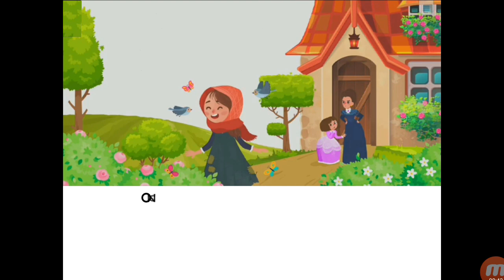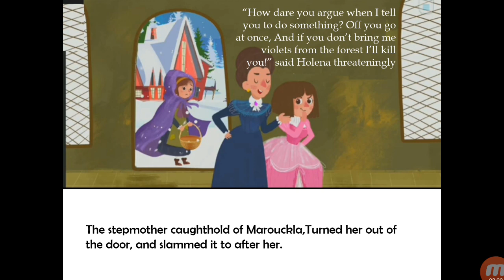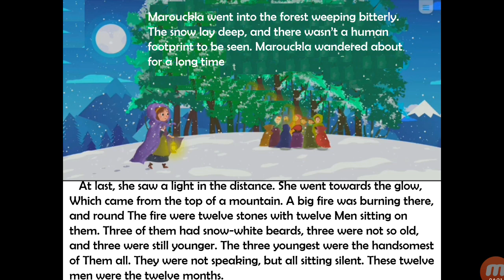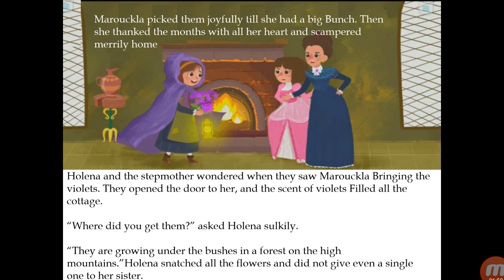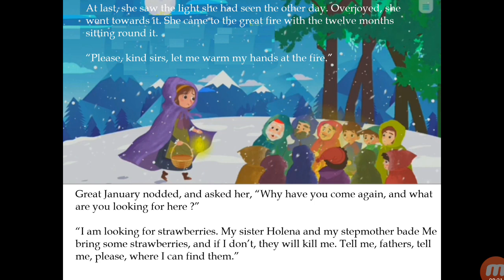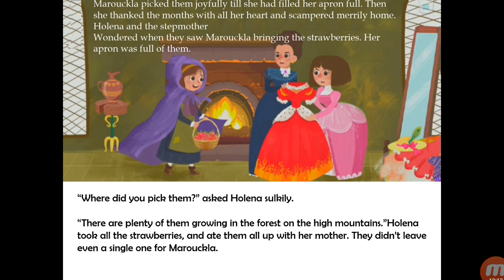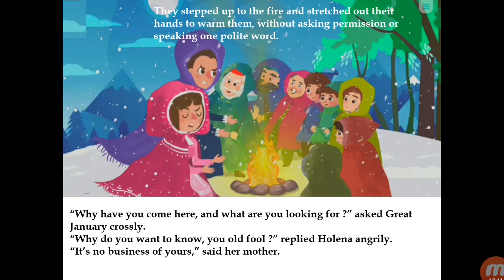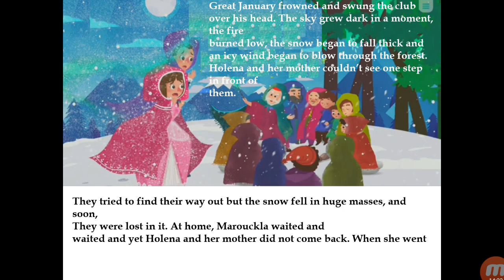The Twelve Months |Standard-5| (English Medium)|Maharashtra State board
Lesson no 5 The Twelve Months - English Medium standard-5 full lesson explanation